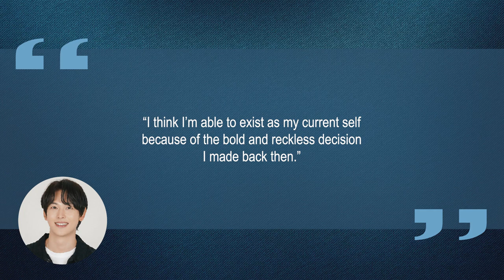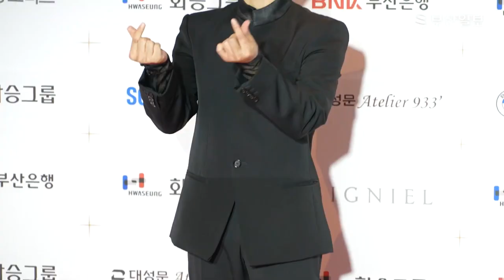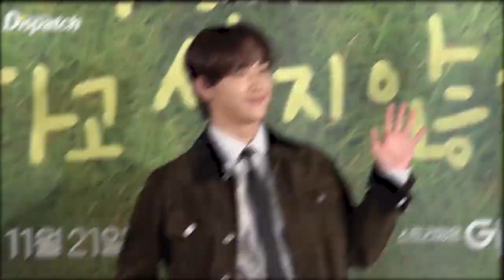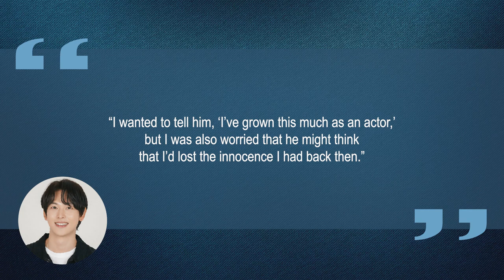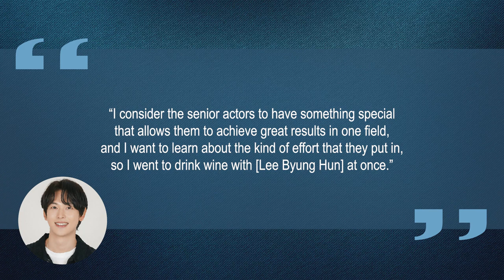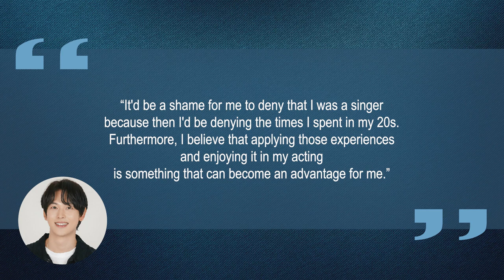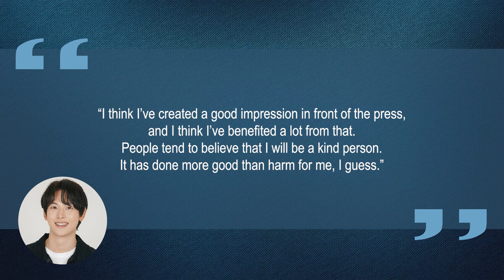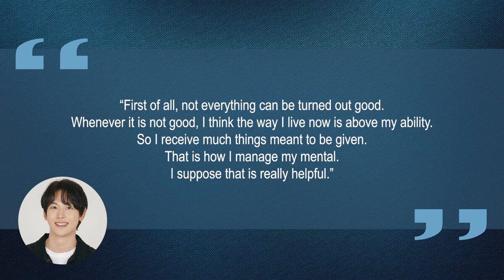10 Things You Didn't Know About Im Siwan (임시완) | Star Fun Facts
Some things you probably didn't know about Im Siwan (임시완)